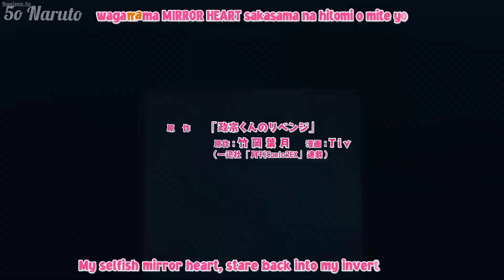Funny love story Amv All Over